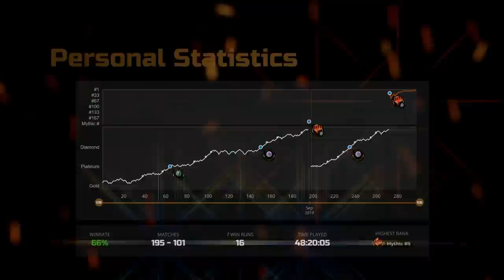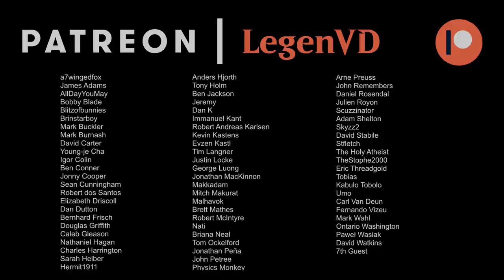MTG Arena - Standard - Curses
Magic: The Gathering Arena deck tech & gameplay with an Esper (White/Blue/Black) curse control deck, featuring Curse of Silence, Curse of Leeches and Curse of Surveillance from Innistrad Midnight Hunt in Standard.

00:00 - Deck Tech
04:21 - Match 1
16:42 - Match 2
29:32 - Match 3
36:23 - Match 4
45:23 - Match 5